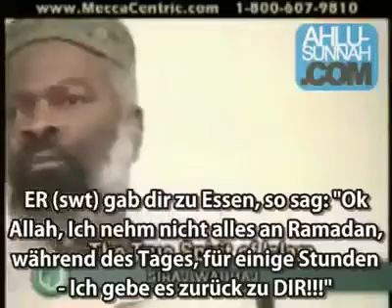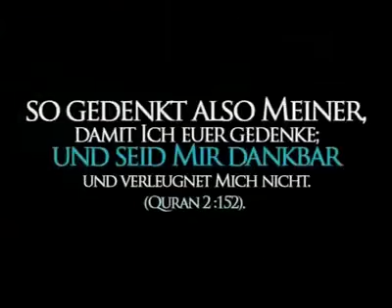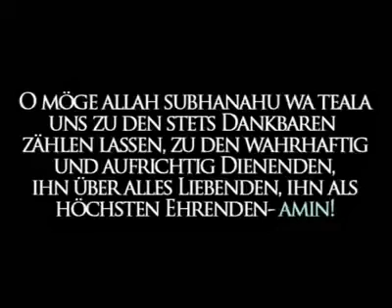Sei Allah Dankbar......!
Halal Life in Facebook